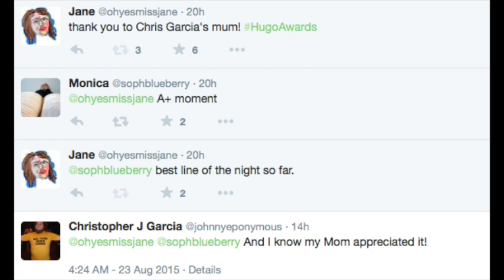Hugo Awards Wrap up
The Three Body Problem by Cixin Liu, Ken Liu translator
The Day the World Turned Upside Down by Thomas Olde Heuvelt, Lia Belt translator
Ms Marvel : No Normal
Guardians of the Galaxy
Orphan Black